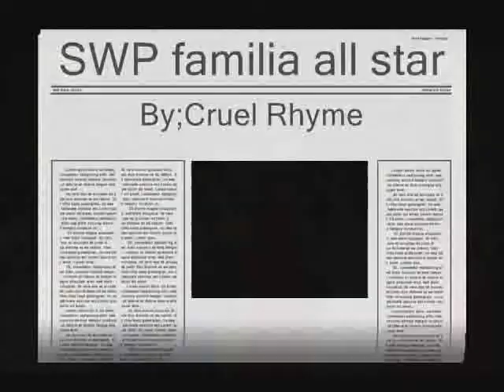all star SWP familiar by;cruel rhyme.wmv